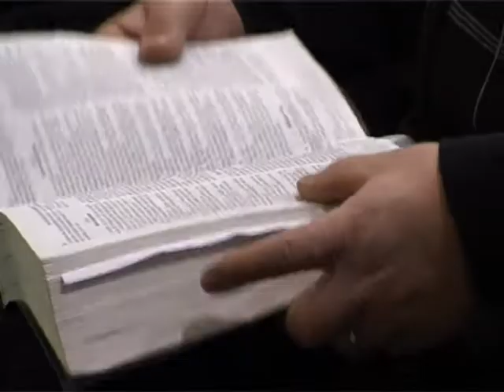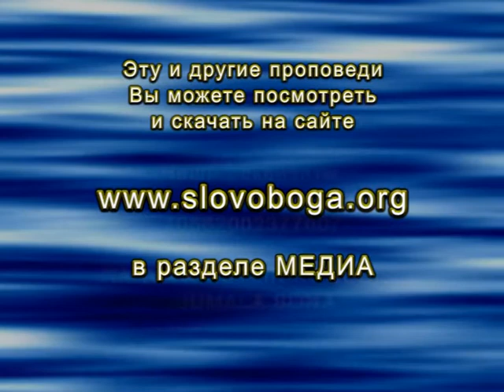2012_12_01-Daniil_Sednev-PUT_K_SERDTSU_GOSPODA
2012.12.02-Даниил Седнев-ПУТЬ К СЕРДЦУ ГОСПОДУ